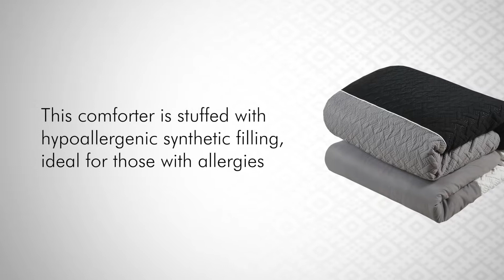CHIC HOME ARZA GEOMETRIC COMFORTER SET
A fashion-forward bed in a bag color block comforter set with everything you need for a complete bedroom décor makeover.
Elegant and sophisticated color block design with quilted embroidery stitching.
Super-soft microfiber sheets, design coordinated shams, and deco pillows are included to complete the look.

• Luxuriously soft feel for a great night sleep with less tossing and turning
• Hypoallergenic down alternative filling is perfect for those allergic to traditional down
• Built to last with premium fabrics and expert stitching